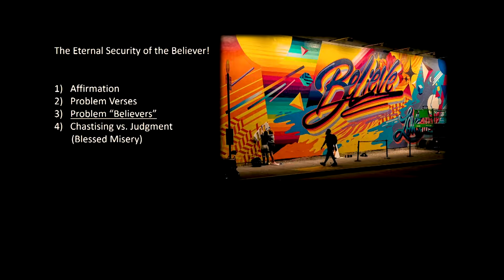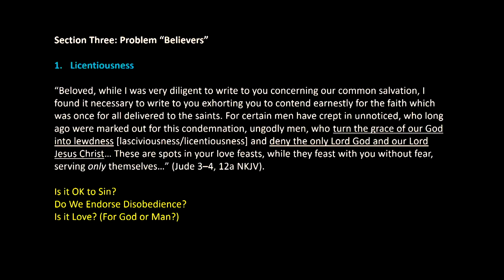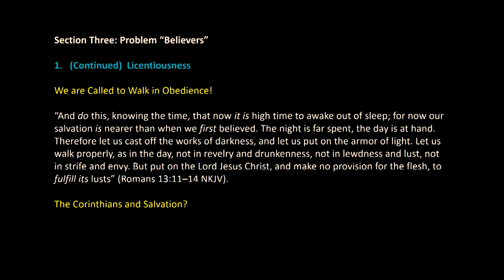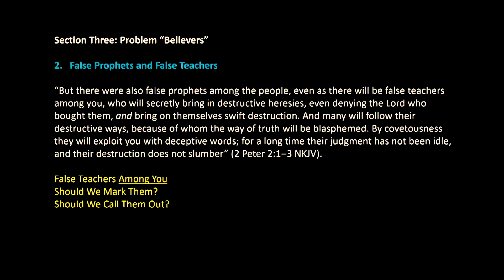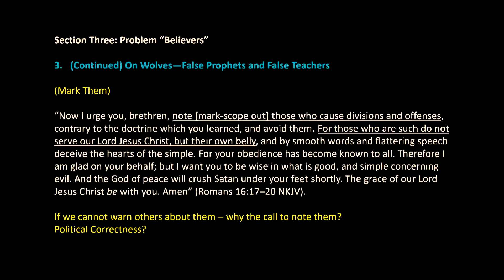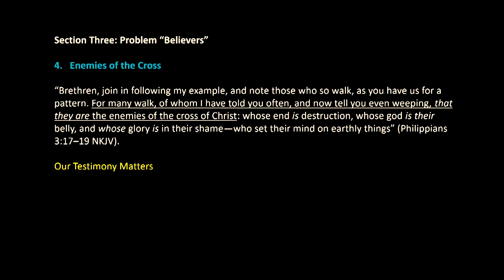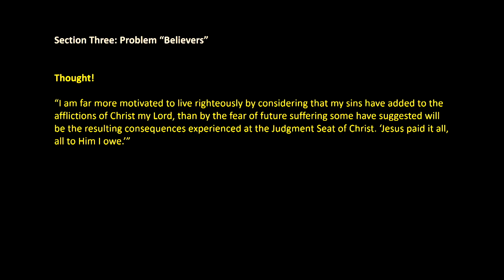Eternal Security of the Believer Pt 3/4 | Problem Believers | Candlelight Christian Fellowship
Part 3 of a 4 part expository series on the eternal security of the believer by Pastor Paul Van Noy of Candlelight Christian Church in Coeur d'Alene, Idaho.